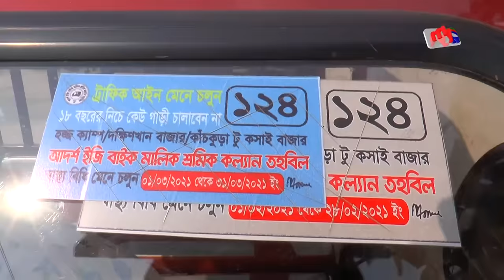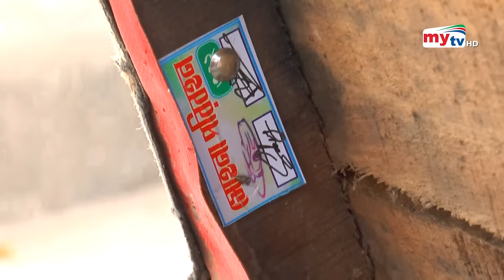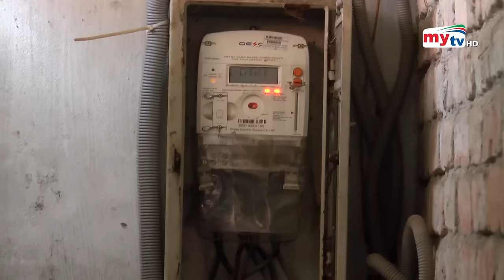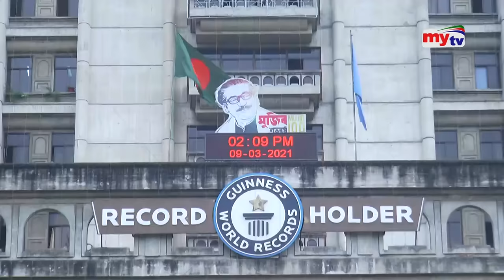অবৈধ অটো রিকশার হালচাল ! | Kew Dekhe Kew Dekhena | EP 11 | Auto Rickshaw | Bangla News